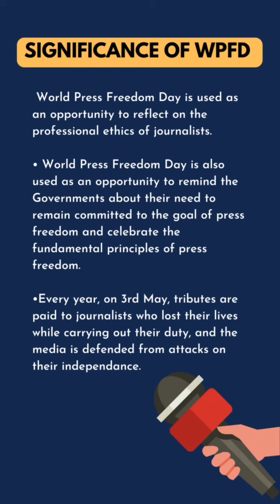World Press Freedom Day | 4th Pillar of Democracy